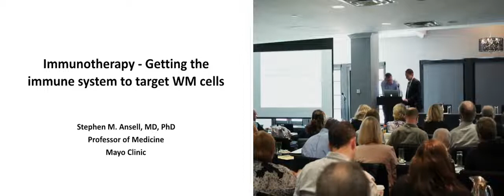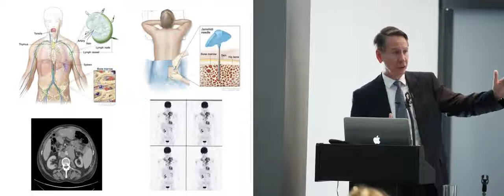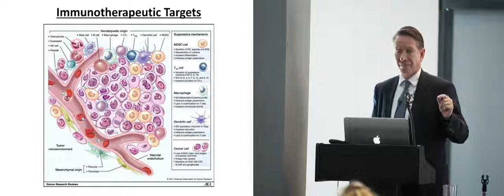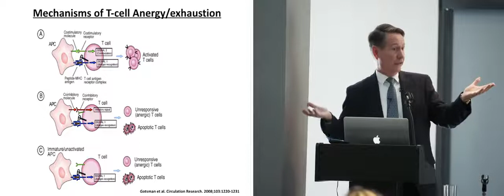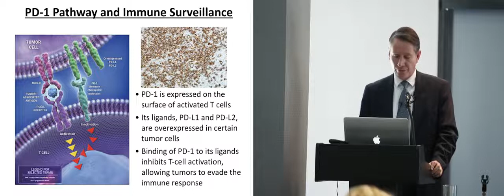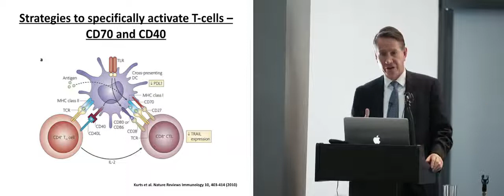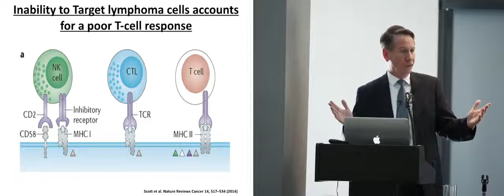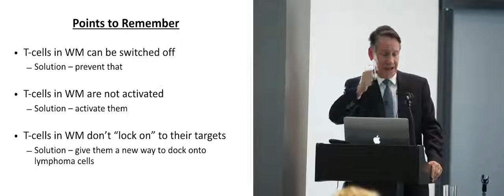2019 WMFC Ed Forum Toronto Dr Ansell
Immunotherapy - Getting the immune system to target WM cells